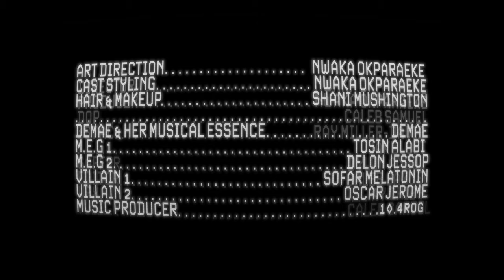Demae - Basic Love (Official Video)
CREDITS:
Director: Nwaka Okparaeke
Producer: Nwaka Okparaeke
DOP: Caleb Samuell
1st AC: Ray Miller-David, Jake Loft
Gaffer: Dylon Angol
Editor: Caleb Samuell
VFX: AyChibs, Caleb Samuell
Art Direction: Nwaka Okparaeke
Cast Styling: Nwaka Okparaeke
Hair & Makeup: Shani Mushington
Demae/Musical Essence: Demae
M.E.G 1: Tosin Alabi
M.E.G 2: Delon Jessop
Villain 1: Sofar Melatonin
Villain 2: Oscar Jerome
Music Producer: 10.4ROG

Special thanks to Help Musicians and Mobo Awards